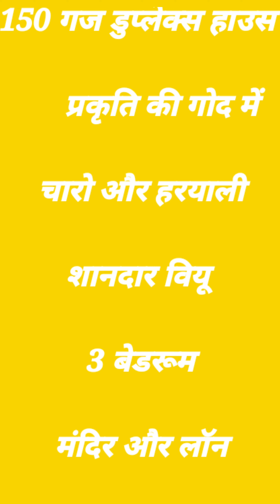150 Yards Duplex Villa || Dehradun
HELLO GUYS IN THIS VIDEO I AM GONNA SHOW YOU

BEST 150 YARDS DUPLEX VILLA IN DEHRADUN SAHASTRADHARA ROAD IT PARK

Contact - K.M. Singh

Aastha Properties ~